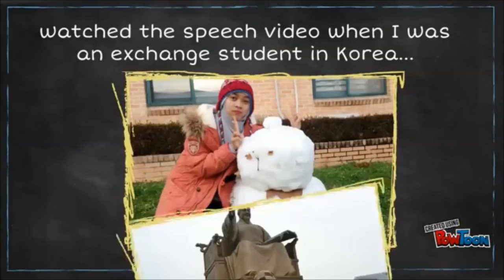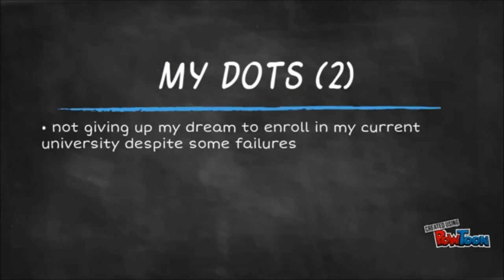Connecting the Dots by Amy Darajati Utomo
In this video Amy talks about her most memorable public speaking experience, in which she used Steve Jobs' famous quote, "connecting the dots"